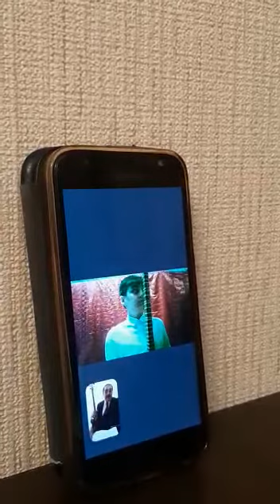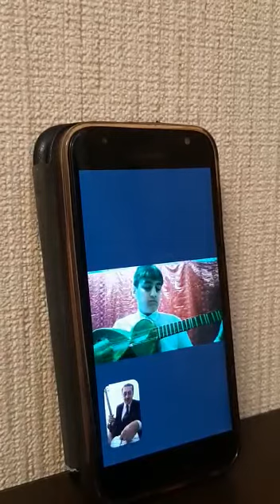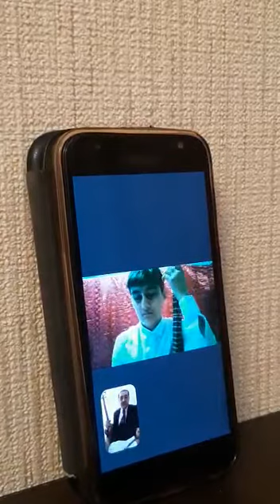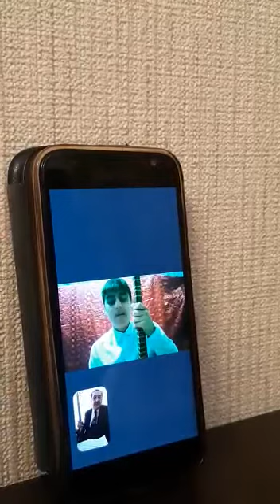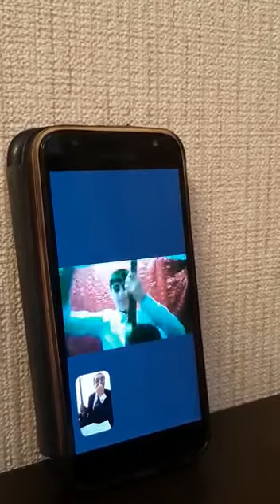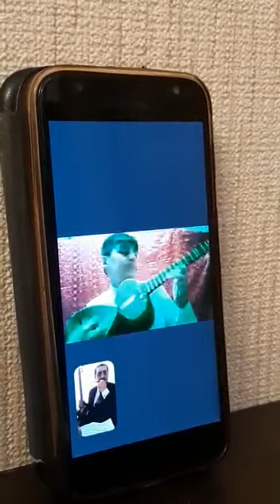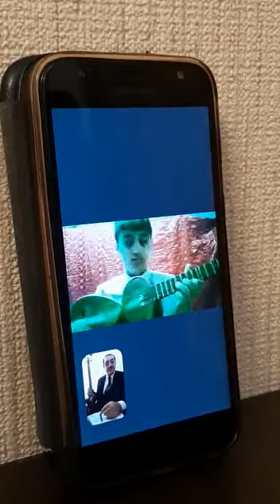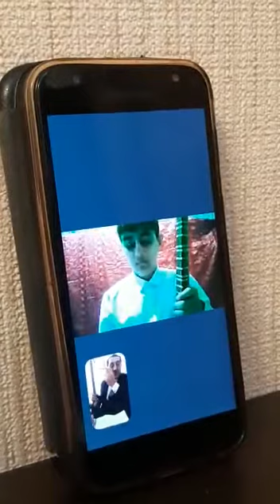Ağcabədi Regional Mədəniyyət İdarəsi Laçın şəhər Əli Quliyev adına 1 N-li Uşaq Musiqi Məktəbi